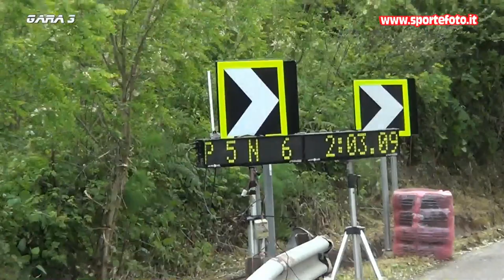Arcangelo Madaffari - 1` Minislalom di Bagnara Calabra (RC) 21-05-2023